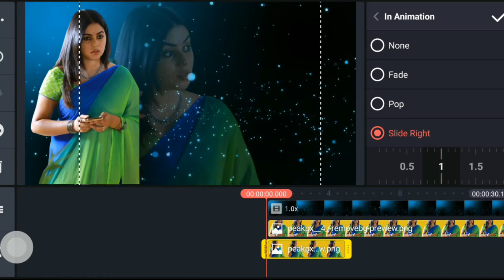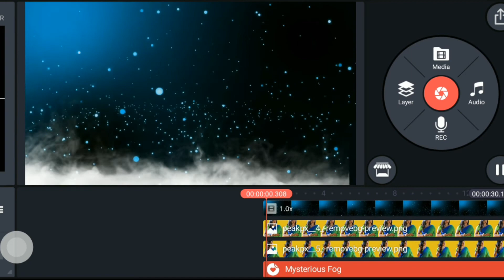Creative Nature Beautiful photo Video editing in Kinemaster